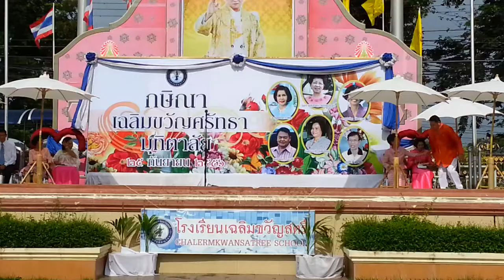ครูสมพงษ์ ฉายะสุโข กล่าวในงาน กษิณา เฉลิมขวัญศรัทธา มุทิตาลัย HD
ครูสมพงษ์ ฉายะสุข พูดกล่าวในงาน กษิณา เฉลิมขวัญศรัทธา มุทิตาลัย ที่โรงเรียนเฉลิมขวัญสตรี พิษณุโลก วันที่ 25 กันยายน 2556 ถ่ายโดย พิกคอม PIGCOM ค่ะ